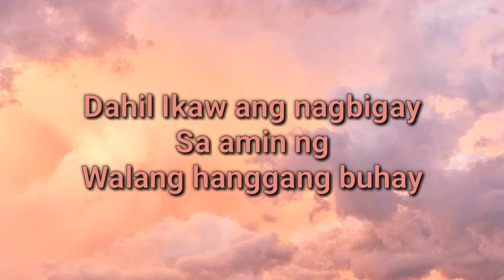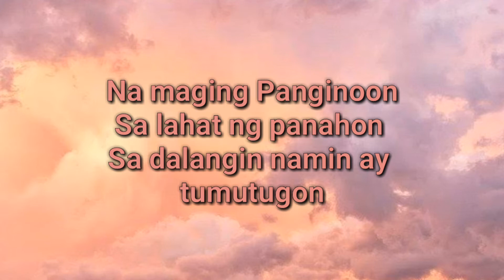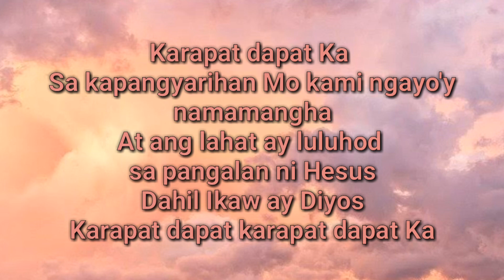Karapat Dapat Ka with lyrics